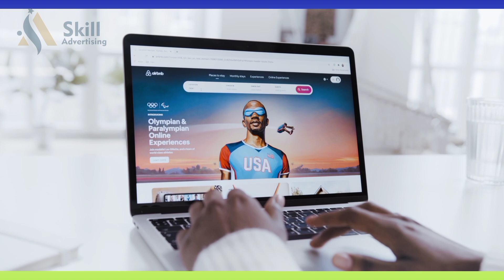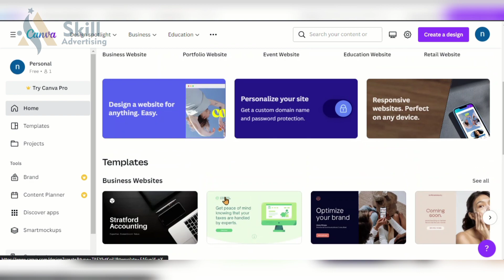Canva Full Course in Urdu | Canva Full Tutorial for Beginners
We are launching complete Canva course for beginners in Urdu